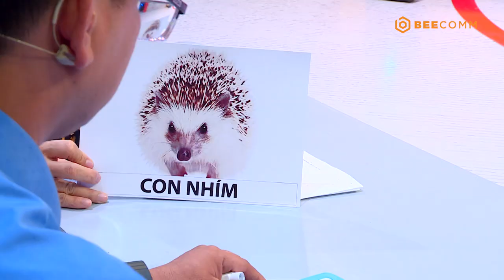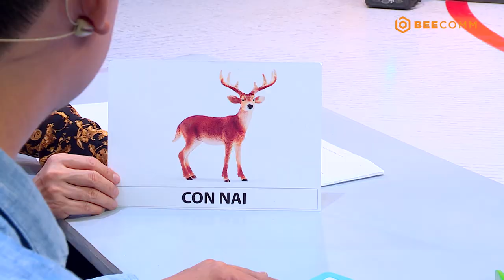Bố là tất cả | Tập 8 Full | Phương Lan, Hồng Phúc cười xỉu khi 2 ông bố kể chuyện kịch tính như phim